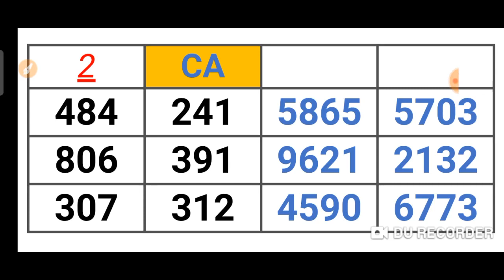DAILY 3 & DAILY 4 for CA STATE PREDICTION 05 Mar. 2021 just try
This are my Best bet for DAILY 3 & DAILY 4 for CA STATE PREDICTION ( 05 Mar. 2021) .
BET WISELY
Happy WINNING
Good luck